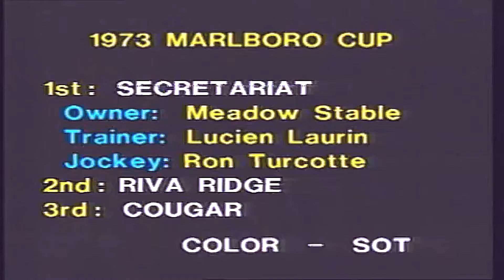SECRETARIAT - 1973 Marlboro Cup. Triple Crown, Secretariat the best Horse.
Secretariat, raça Puro-Sangue Inglês,  é o maior cavalo de corrida de todos os tempo. ´Foi desafiado na corrida inaugural da Marlboro Cup, 1973. Estados Unidos. No hipódromo de Belmont Park. Era o início da era do patrocínio corporativo dos esportes sendo a premiação de 250.000 dólares um recorde.
Secretariat, nascido em 1970, filho de Bold Ruler e Somethingroyal por Princequillo.
O mitológico cavalo estabeleceu os três (03) recordes de velocidade da tríplice Coroa que permanecem até os dias atuais quebrando um jejum de 25 anos sem vitória na tríplice coroa. Chamado por muito de cavalo de Deus, com biometria perfeita possuía a passada com 110º de ângulo; Após sua morte constatou-se que seu coração pesava 12kg sendo maior que de um cavalo normal. É o detentor dos três recordes, ainda não superados por nenhum cavalo de corrida.